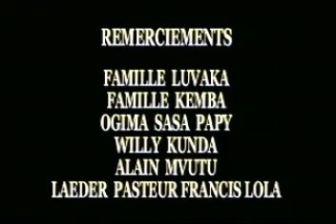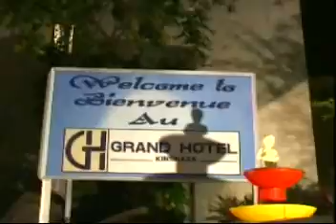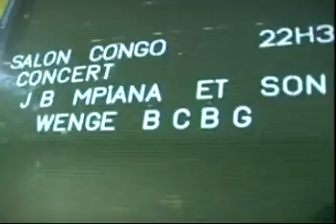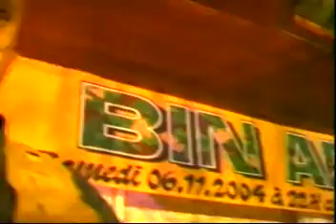JB Mpiana & Wenge BCBG - Le Vrai Live Anti-Terro (Entier) ''Suite & FIN'' 2004